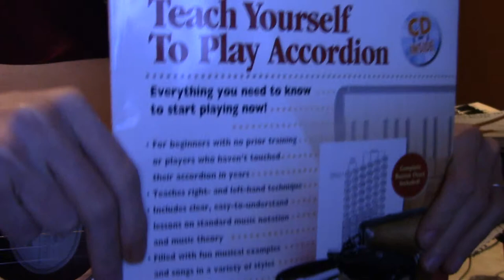Conquered Individual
this might be painful to watch i'd imagine